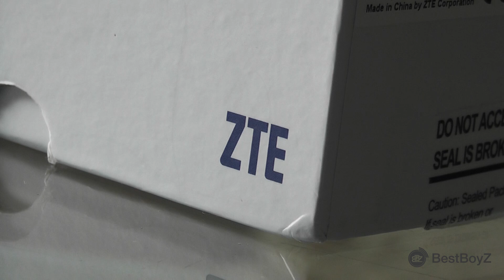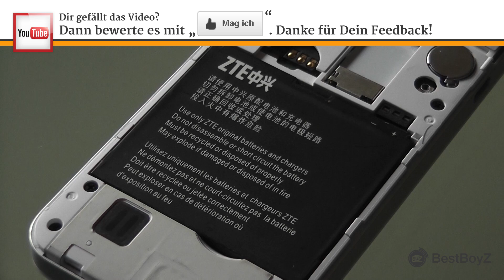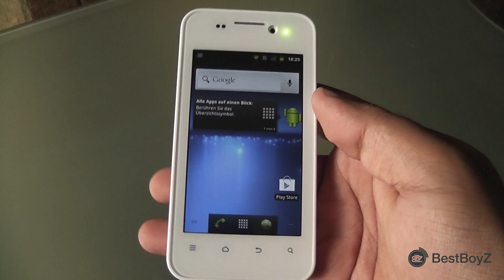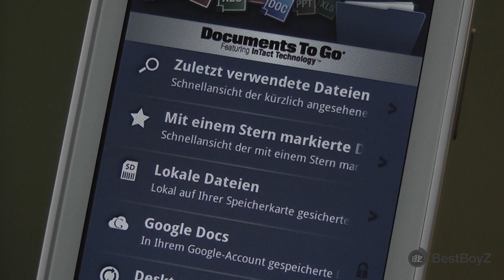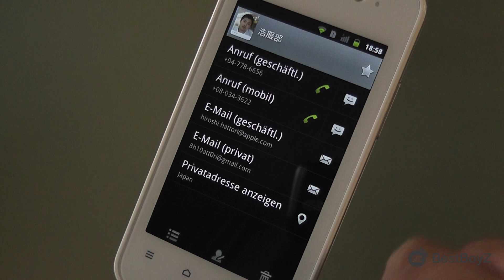Review: ZTE Atlas W | BestBoyZ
S.Z.17.BBZ.AND.ATL.2012.KV